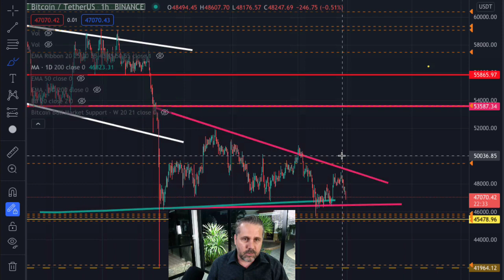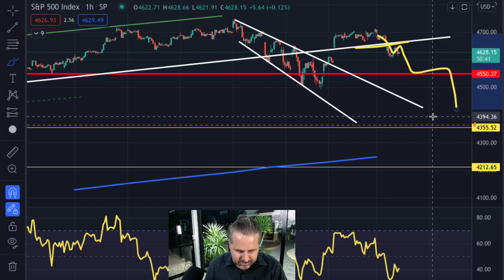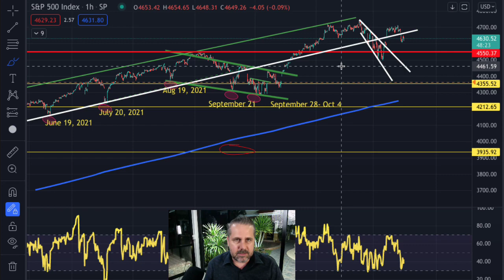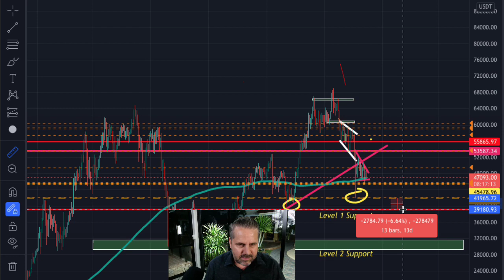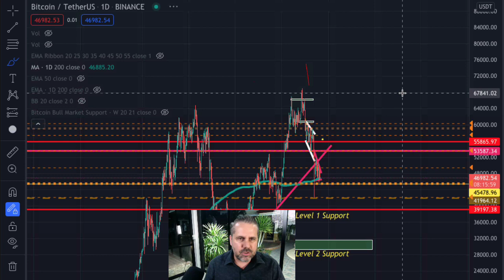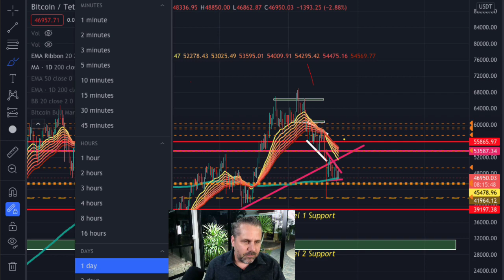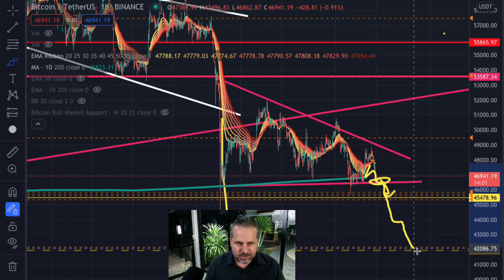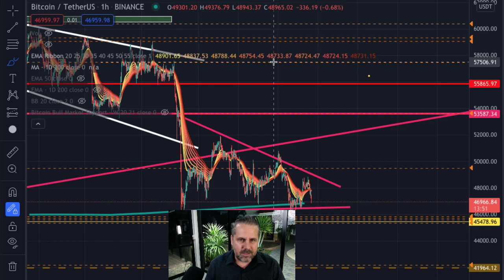I’m BUYING Bitcoin. ⚠️(But Be Careful…)⚠️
OPEN BYBIT ACCOUNT HERE:

✅ Lowest trading fees     ✅ Best Exchange 2021     ✅ Get $600 FREE after deposit
🔶Join me at Bybit and up to $600 worth of rewards await in your Bybit Rewards Hub.